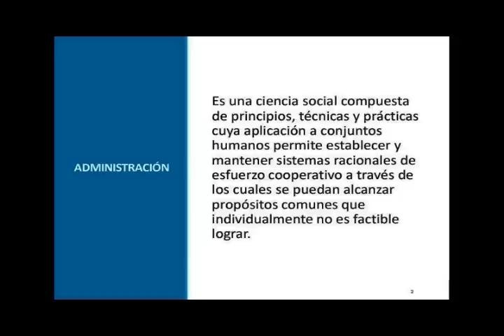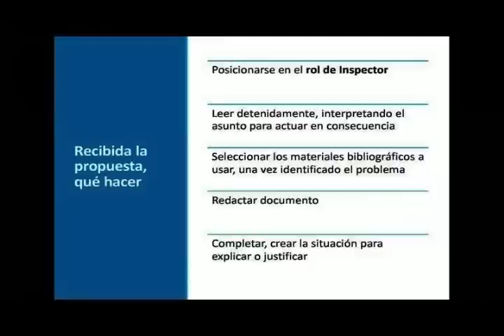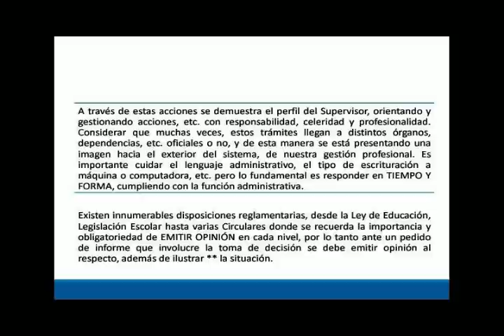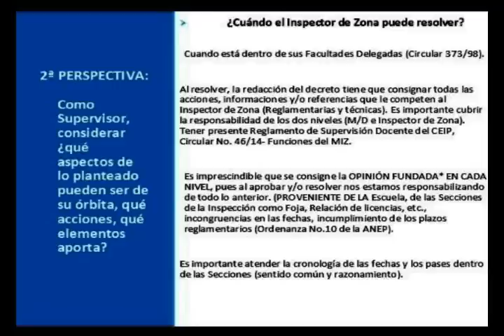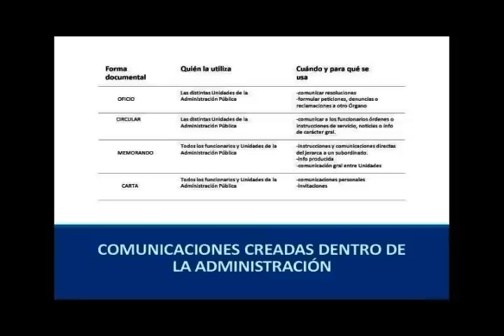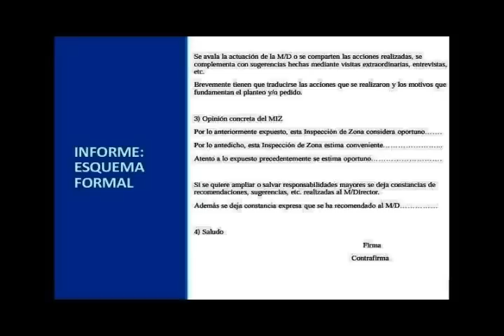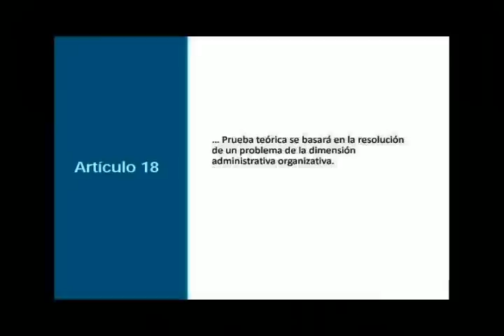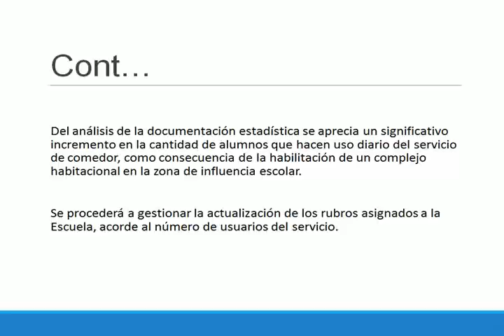Y. Delgado. Dimensión Administrativa Organizativa. Quehacer Educativo. FUM-TEP. Conc. Inspectores´19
Concurso para proveer cargos de Inspector Grados I y II. CEIP 2019. Dimensión Administrativa Organizativa. Material de apoyo. Maestra Yolanda Delgado